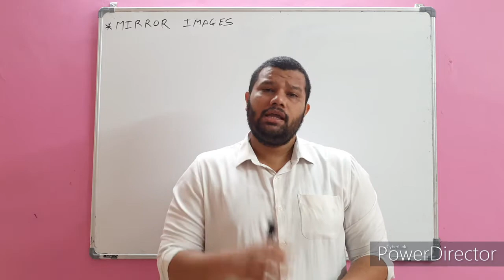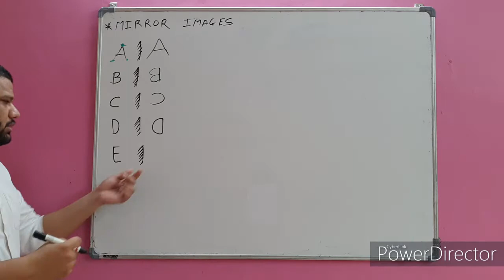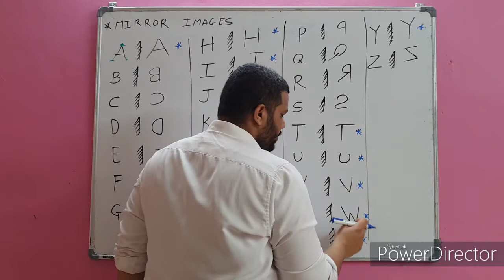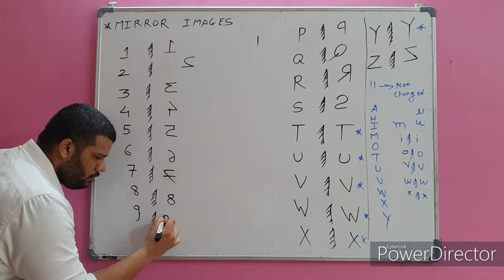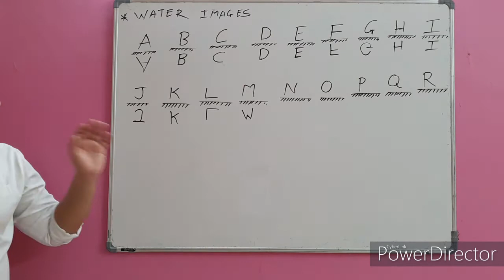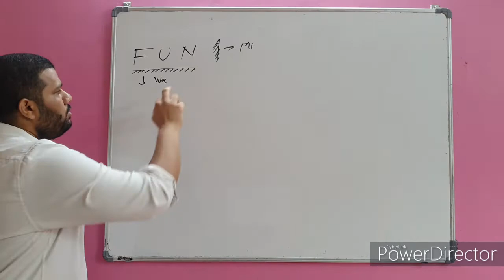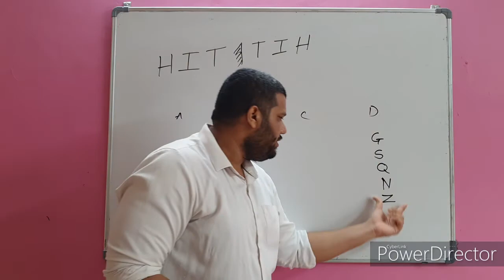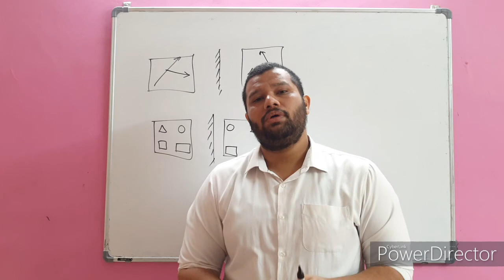Mirror and Water Image Part 1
Introduction to water an mirror images for NATA and B.Arch Students.